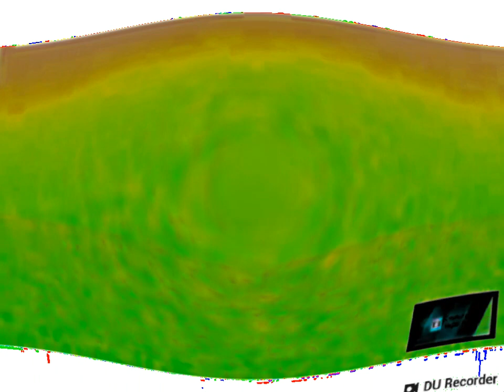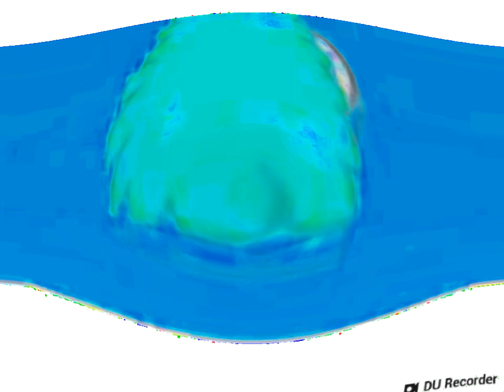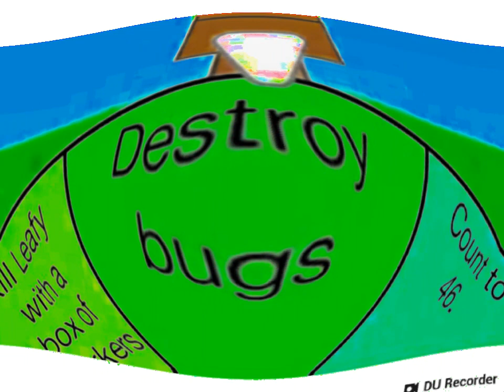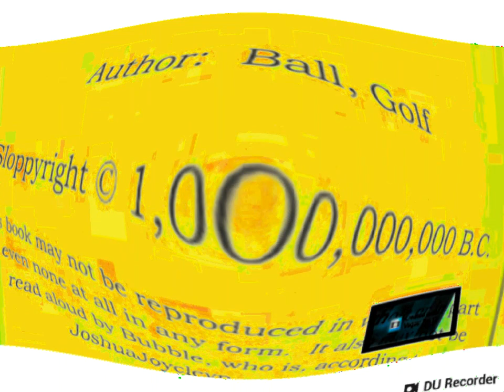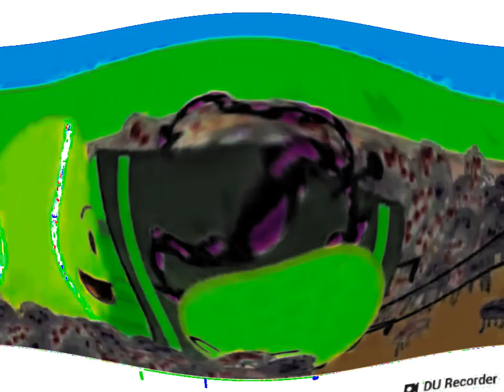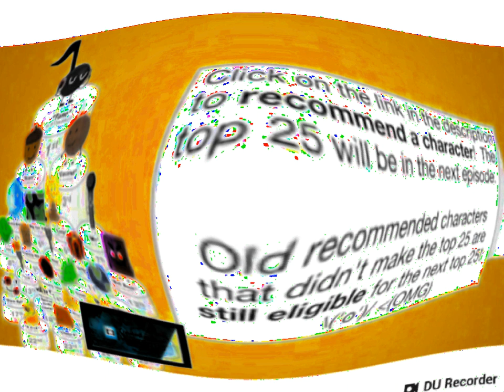BFDIA 6 in G Major 74 Squared